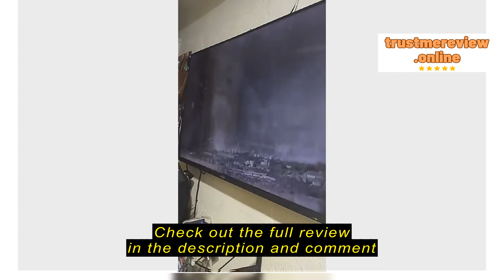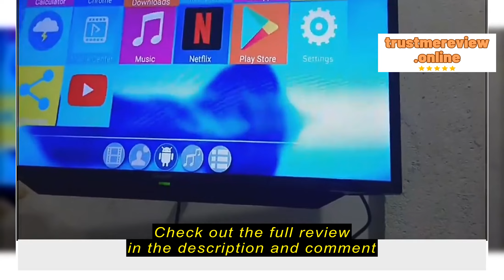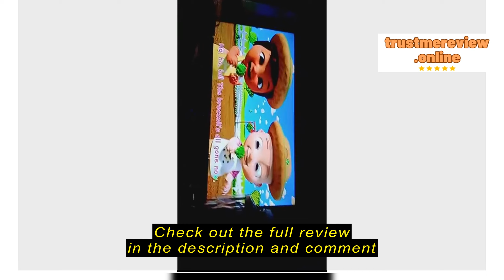Review MXQ PRO Android Smart Tv Box 4k 5g Original For Non Smart Tv 2.4GHz/5G MaliG31 CPU Media Pla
MXQ PRO

MXQ PRO Android Smart Tv Box 4k 5g Original For Non Smart Tv 2.4GHz/5G MaliG31 CPU Media Player